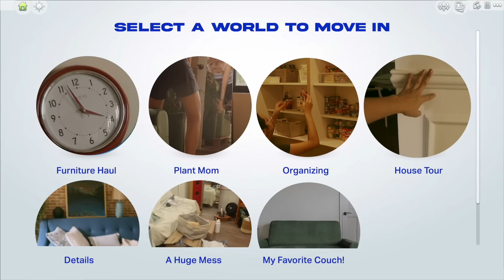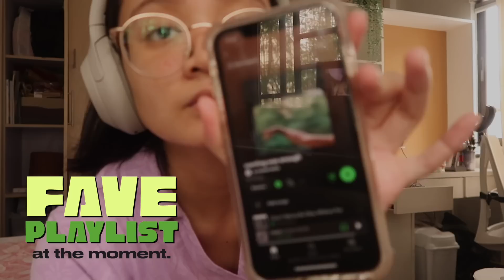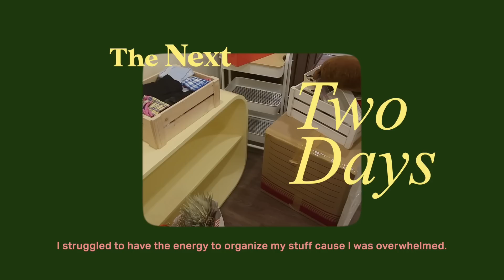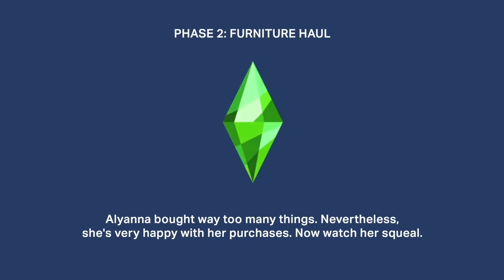moving to my own LOFT 🏠🚚 (midcentury, french) house tour, furniture haul, decorating my new space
📼 timestamps!
00:00 intro
00:38 moving day
04:22 loft update & furniture haul
10:04 decorating & organizing my space!
14:12 house tour

i'm alyanna - a 23 year old fresh grad from ateneo! join me as i navigate through my 20 something years with content related to art, design, organization, productivity, and travel!

🔗 the links!

✿ tech_
• lenovo ideacentre aio3
• 13" macbook pro 2017
• iphone 11

（づ￣3￣）づ╭❤️～  i love u all